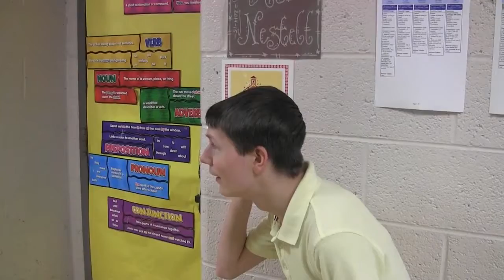(Mini) How to Survive High School as a Nerd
This is a reuploaded version of How to Survive High School as a Nerd, however cut down for presentations.